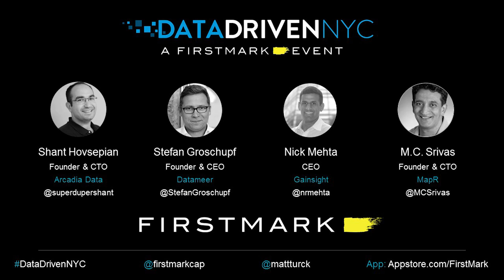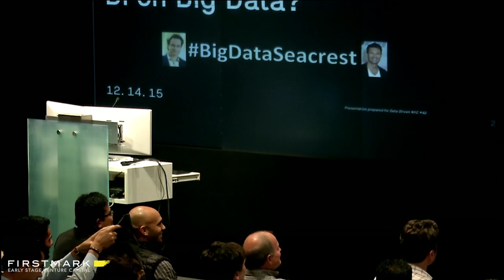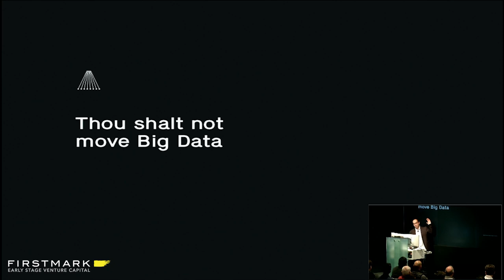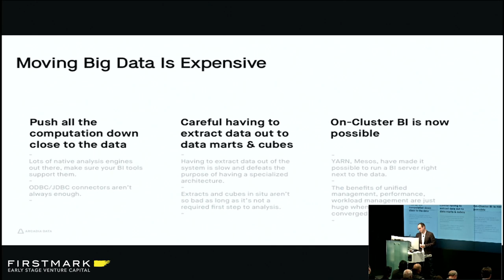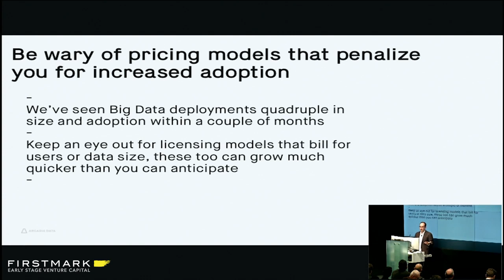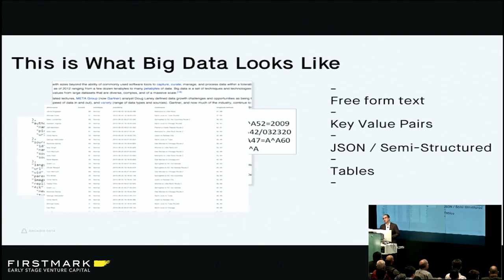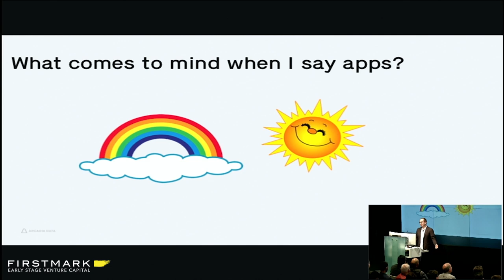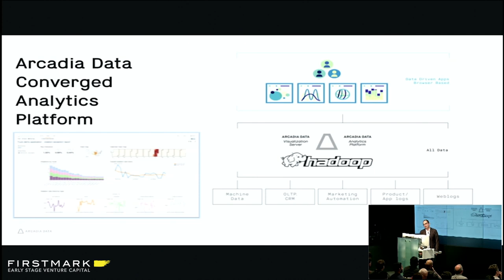10 Commandments for BI in Big Data, Shant Hovsepian, Arcadia Data (Data Driven NYC / FirstMark)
Shant Hovsepian CTO at Arcadia Data, presented at FirstMark's Data Driven NYC on December 14, 2015. Hovsepian presented 10 commandments for creating business intelligence from Big Data.

Arcadia Data builds a Unified Visual Analytics and BI Platform for big data.

Data Driven NYC is a monthly event covering Big Data and data-driven products and startups, hosted by Matt Turck, partner at FirstMark.

FirstMark is an early stage venture capital firm based in New York City. Find out more about Data Driven NYC